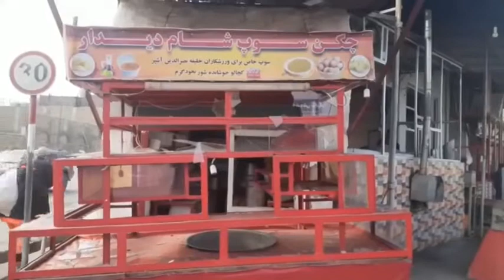At least seven dead, six injured as blast rips through bus in northern Afghanistan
At least seven people have been killed and six others sustained injuries after a roadside bomb explosion ripped through a bus carrying the employees of a petroleum company in Afghanistan’s northern province of Balkh.

Asif Waziri, a provincial police spokesman, said the blast took place at around 7:00 a.m. local time (0230 GMT) on Tuesday near Sayed Abad Square in the provincial capital city of Mazar-i-Sharif.

“The bomb was placed in a cart by the roadside. It was detonated as the bus arrived,” he added.

There was no immediate claim of responsibility for the blast.

Earlier this month, at least 19 people were killed and 24 others wounded after a powerful explosion struck a religious school in Afghanistan’s northern province of Samangan.